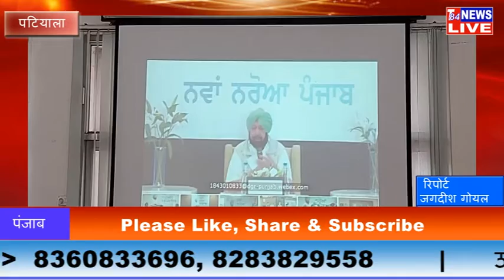Patiala चार शालों का विकास कांग्रेस का जवाव-T84 News Live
T84 News 24*7

Patala
जगदीश गोयल
चार वर्षों का विकास कांग्रेस का जवाब
एंकर = पंजाब में कांग्रेस की सरकार बने हुए चार वर्षों से जायदा का समय हो चूका हे पंजाब सरकार और उनके मंत्री यह दावा कर रहें हैं  पंजाब मख्यमंत्री कैप्टेन अमरिंदर सिंह ने सता में आने से पहले पंजाब के लोगों के साथ जो वाधे किये थे उनको पूरा कर दिखाया हे, इसी के चलते मुख्यमंत्री कैप्टेन अमरिंदर ने चंडीगढ़ में प्रेस वार्ता कर और पटियाला में कैबनेट मंत्री साधू सिंह धरम्सोत ने प्रेस वार्ता कर सरकार दुआरा किये विकासों का लेखा जोखा बताया
व्/ओ = एक तरफ मुख्यमंत्री पंजाब कैप्टन अमरिंदर सिंह ने लाइव होकर अपने कैबिनेट से बातचीत की तो वहीँ पत्रकारों ने सवाल जवाब भी किए,   दूसरी तरफ पंजाब के वन और सामाजिक न्याय अधिकारिता और अल्पसंख्यक मामलों के मंत्री साधु सिंह धर्मसोत पिछले चार वर्षों में पंजाब सरकार की उपलब्धियों को उजागर करने के लिए आज यहां जिला प्रशासनिक परिसर में एक संवाददाता सम्मेलन को संबोधित करने पटियाला पहुंचे,   और उनके साथ पटियाला की तमाम कांग्रेस लीडरशिप मौजूद रही   उन्होंने पटियाला की डिवेलपमेंट पर बात की वहीँ कैप्टन सरकार के 4 सालों में किए गए कामों का विओरा भी दिया,  उन्होंने दूसरी पार्टियों पर निशाना साधते हुए उनसे जवाब मांगा कि 10 साल सता में रहते हुए उन्होंने क्या किया था।   इसी के साथ जंगलात मंत्री साधु सिंह धर्म सहोत से जब पत्रकारों ने सवाल किये तो वह किसी भी सवाल का सीधा जवाब ना देते हुए बातों को घुमाने लगे,  और जब नकली शराब की फैक्ट्रियों की बात आई तो हल्का घनौर के एम, एल, ए, को अचानक क्रोध आ गया और उन्होंने उल्टे पत्रकारों से ही पूछ लिया कि यह जो फैक्ट्रियां पकड़ी गई है।  क्या यह मीडिया ने पकड़ी है ? नहीं,     यह कांग्रेस पार्टी और उनकी पुलिस ने पकड़ी है   और उन सभी लोगों पर मामले दर्ज हुए हैं।   इसी पर जब पत्रकारों ने सवाल किया कि यह मामले छोटी मछलियों पर दर्ज हुए हैं  तो बड़े मगरमच्छ इन मामलों से कहीं दूर है।  तब फिर मंत्री ने बात को घुमा दिया और हर तरफ पत्रकारों के सवालों से बचते नजर आए
बाइट = इस संबधी जानकारी देते हुए मंत्री ने कहा मुख्यमंत्री कैप्टन अमरिंदर सिंह के नेतृत्व में पंजाब सरकार दुआरा पिछले चार वर्षों में किए विकास कार्य अनुकरणीय थे,  उन्होंने बताया पिछले सभी चुनावी वादों को पूरा करने के बाद ही उनकी पार्टी अगले चुनावों में फिर से चुनाव लड़ने के लिए लोगों के पास जाएगी,   अब्दाली के साथ पिछली सरकार के 10 साल के कार्यकाल की तुलना करते हुए धर्मसोत ने कहा कैप्टन अमरिंदर सिंह ने 4700 करोड़ रुपये की कर्ज माफी दी थी।  और अनुसूचित जातियों, पिछड़े वर्गों और श्रमिकों के लिए 500 करोड़ रुपये का ऋण उन्हें दिखाई नहीं दे रहा है 2002 में, यह कैप्टन अमरिंदर सिंह थे, जिन्होंने शगुन के रूप में लड़कियों को 8,000 रुपये का आशीर्वाद दिया था, जिसे अब उनकी सरकार ने बढ़ाकर 51,000 रुपये कर दिया है। इसके अलावा वृद्धावस्था पेंशन को भी 250 रुपये से बढ़ाकर कैप्टन सरकार ने 1500 रुपये कर दिया था